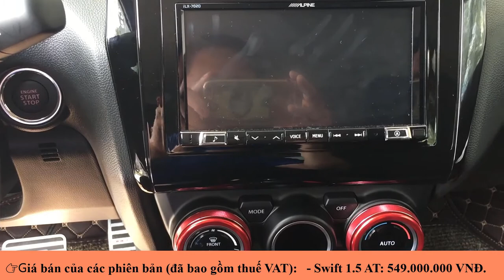Bảng giá xe Suzuki Swift áp dụng tháng 01/2020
Bảng giá xe Swift 2019 áp dụng tháng 01/2020